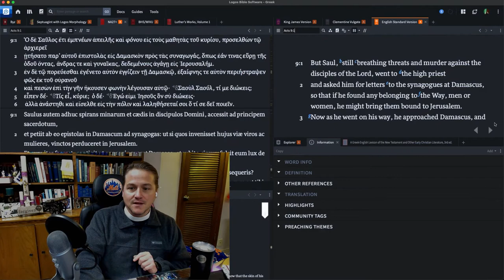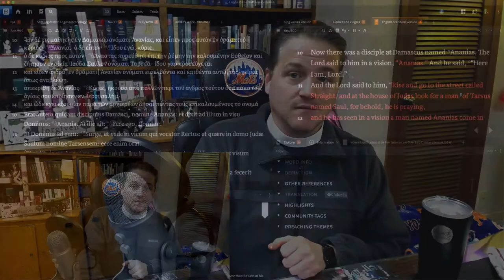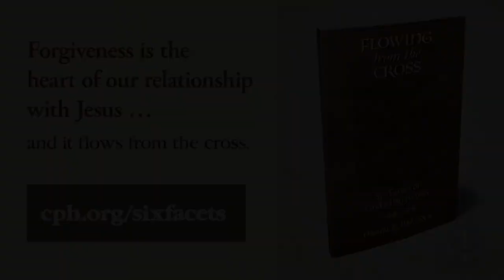0125 The Conversion of St. Paul - A Higher Things® Video Short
The conversion of St. Paul! God saves one of the most evil men in that time and converts him to be one of his greatest apostles.